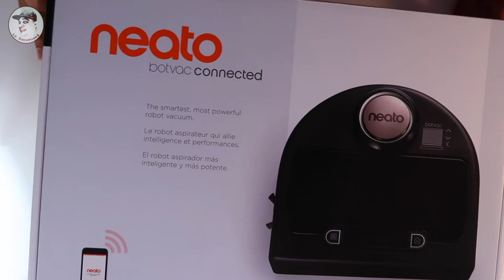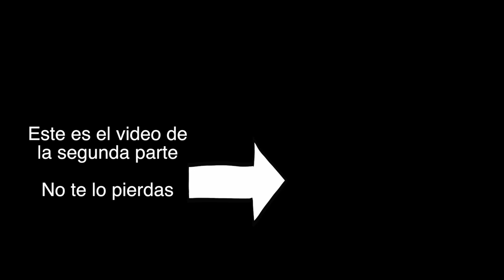Robot Botvac Connected de NEATO ...ESPANOL (2018)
Botvac Connected le brinda a su hogar una limpieza práctica y potente. La exclusiva tecnología LaserSmart ™ de Neato permite que el Botvac Connected navegue hasta 4500 pies cuadrados por ciclo de limpieza con precisión y cuidado, recargándose automáticamente para completar todo el piso.

Con la aplicación Neato, vea un resumen del historial de limpieza de la aspiradora de su robot y vea un Mapa de cobertura donde se ha limpiado el robot Neato.

El BotvaC  Connected es ideal para hogares con familias y mascotas, que recogen suciedad, migas, pieles y alergenos con facilidad. Las aspiradoras de robot Neato funcionan en todos los tipos de piso, incluyendo alfombras, madera dura y baldosas. Incluye un cepillo combinado para la eliminación total de la suciedad y un filtro Ultra Performance que es fácil de extraer y fácil de limpiar. El diseño distintivo en forma de D de Neato permite que el Botvac  Connected se introduzca en las esquinas y cerca de las paredes, a diferencia de los robots redondos.

Con Wi-Fi de 2.4GHz y la aplicación Neato para iOS y Android, puede iniciar, detener o pausar sesiones de limpieza en su teléfono inteligente, incluso cuando no se encuentre en casa. O controle su Botvac  Connected con Amazon Alexa, Google Home, Neato Chatbot para Facebook o IFTTT.

Mi tienda de Amazon / Todo lo que anuncio esta